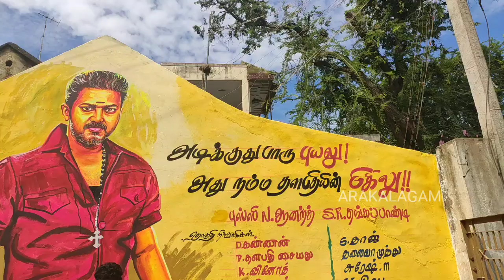பிகில் படம் பொண்ணுங்க மிஸ் பண்ணவே கூடாது / / மதுரையில் ரசிகர்கள் /BIGIL PUBLIC REVIEW IN MADURAI